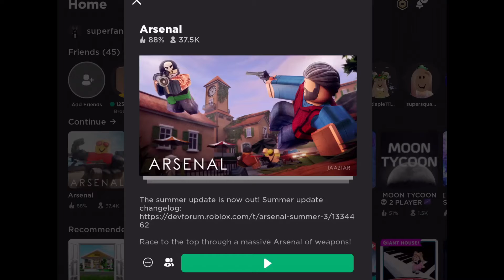Playing ARSENAL on mobile can I do it?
Hey guys!! I’m uploading a mobile video is it good? I edited this on mobile but idk how to on computer lol.